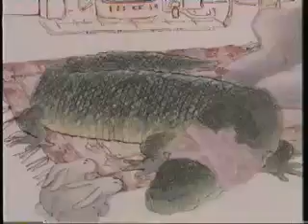Granpa Part 1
From the Makers of The Snowman, Granpa.  Has not been released on DVD so uploading for accessibility.